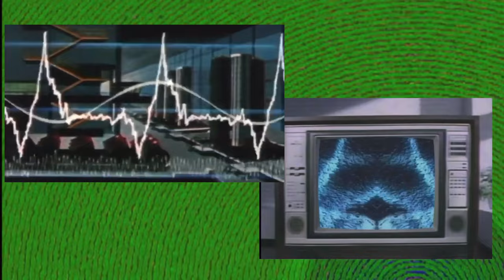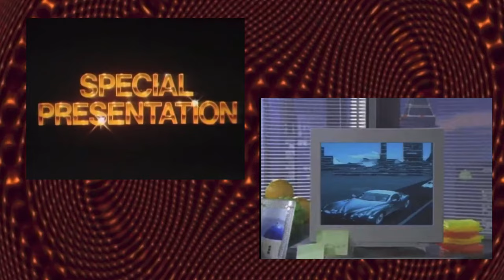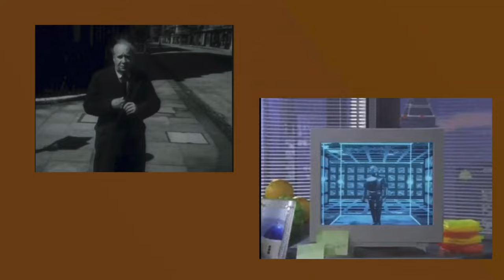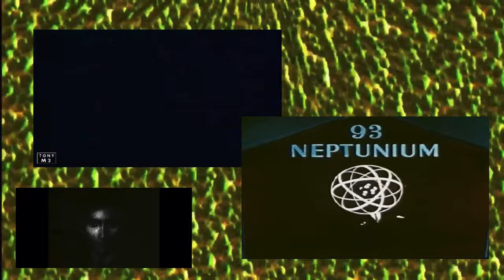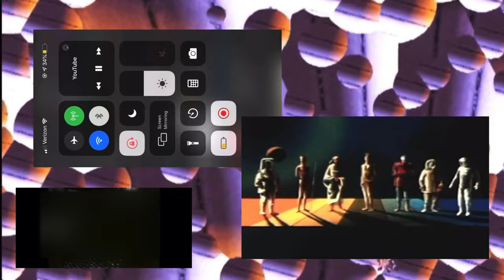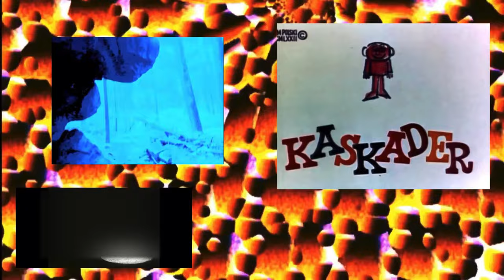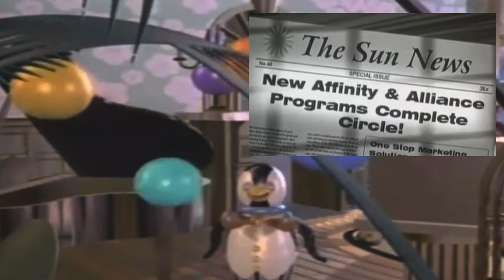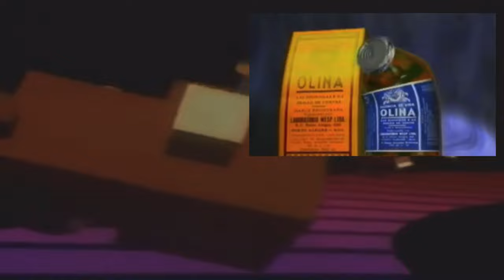helios the sun god - music for movies [full album]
02/07/2020

0:00 - the cave of the electric wizard
1:24 - a tale of timaeus
3:17 - the ballad of bing and bong
6:00 - im the universe i guess
8:50 - farewell, king solomon
14:49 - who opened the box ?
16:41 - black dog, black sludge
18:40 - midday boogie
19:31 - frantic fifties freakout
20:42 - dante bops to the top
22:32 - da stegosaurus stomp
26:56 - t-rex tears
28:54 - space spaghetti
31:02 - the gate to all mystery
32:16 - pasta rasta